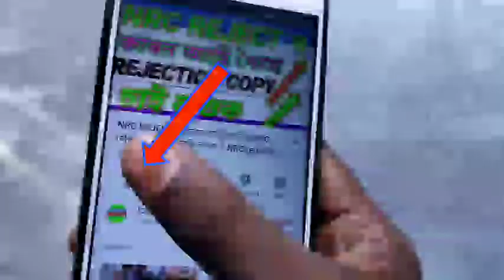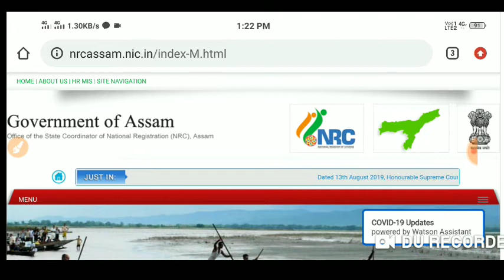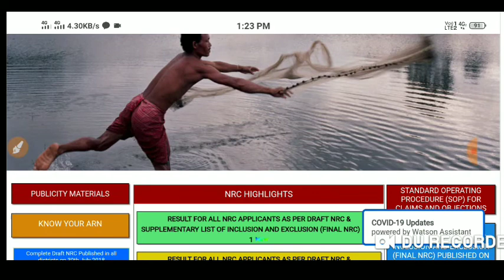Good News On NRC 2020//NRC বহুত ভাল খৱৰ আহিল// Rejection Slip দিয়া হব অহা ছেপ্তেম্বৰত, 19 লাখ মানুহক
Good News On NRC 2020//NRC বহুত ভাল খৱৰ আহিল//Rejection Slip দিয়া হব অহা ছেপ্তেম্বৰত, 19 লাখ মানুহক NRC good news today.